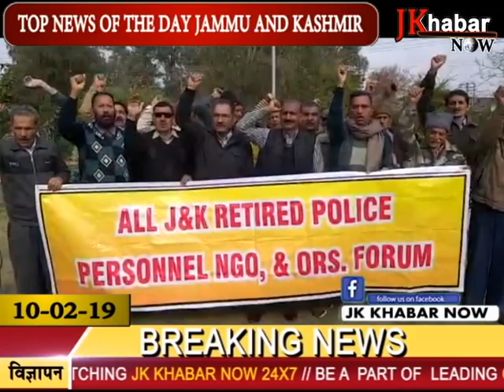TOP NEWS OF THE DAY JAMMU AND KASHMIR 10/02/19